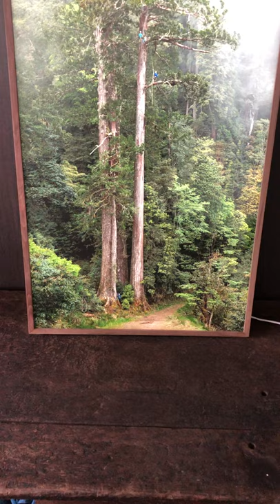撞到月亮的樹。台灣杉全身照 實木燈箱 實拍分享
獨家販售 拼圖、藝術相紙、實木燈箱。
＊影片為 120cm高 胡桃木燈箱，實品拍攝。

關於 『撞到月亮的樹』

「台灣杉在地球上存在超過億年，因此有活化石的稱號，屬名「Taiwania」，更是全球唯一以「台灣」作為「屬名」的植物，在棲蘭山區，台灣杉的樹量並不多，呈零星分布。台灣杉是東亞最高的樹種之一，魯凱族以「撞到月亮的樹」稱呼它，只有極少數人得以完整觀看它的樣貌。」

台灣杉是植物學界，唯一以台灣當屬名的植物，深具全球知名度與重要性，1904年日本學者首次在海拔2000公尺的南投山區，採集到台灣杉標本。它主要分布在海拔1800到2500公尺的雲霧帶山區，是冰河孑遺植物，世界級的活化石，由於台灣杉經常與紅檜混生，在大伐木時期，部分族群同時遭到大量砍伐。

「台灣杉等身照片拍攝計畫」團隊是來自澳洲塔斯馬尼亞省的珍妮芙山納博士（Dr.Jennifer Sanger）和史蒂芬皮爾斯（Steven Pearce）夫婦，前者為附生植物研究學者，後者則為專業攝影師。拍攝團隊12日於農委會林試所發表演講，作為在台拍攝行程的結尾。這是他們全球的第三個拍攝計畫，70公尺高逐公尺拍攝的台灣杉照片，將組裝成一張照片，呈現台灣杉的面容，大約一個月後完成。

為樹木拍攝等身照片的濫觴，可溯及2009年國家地理雜誌拍攝在美國的全球最高樹種──紅杉；「Tree-Project」則是後繼之秀，類似計畫仍屬少數。促成這項計畫的林業試驗所研究人員徐嘉君說，一般人拍攝較高的樹木時，都得由下往上拍，比例也跟著改變。等身照片則以軌道沿著樹身升降拍攝每個高度，每張照片都以一比一的比例拍攝，不會扭曲、變形。

「台灣宜蘭縣棲蘭山區一七○線林道十公裡處，有3棵比鄰而生的巨大台灣杉「三姊妹」。澳洲團隊來台和台灣愛樹人協力拍攝等身照，拍攝結果令人震撼，也讓澳洲攝影師直呼「台灣人實在應該因為擁有這片森林感到驕傲」。」—正見新聞網